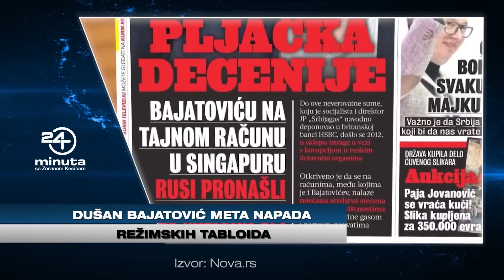24 Minuta: Dobro došli u 24 minuta (Deo 2)